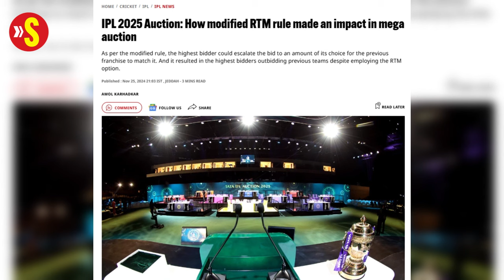Matchpoint Paradox: Big buys, lessons from the IPL Mega Auction and an ecosystem coming full circle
In this episode of Sportstar's cricket podcast, Matchpoint Paradox, Amol Karhadkar joins Lavanya Lakshminarayanan after an exhausting two-day IPL Mega Auction in Jeddah to discuss some of the biggest talking points from the exercise.